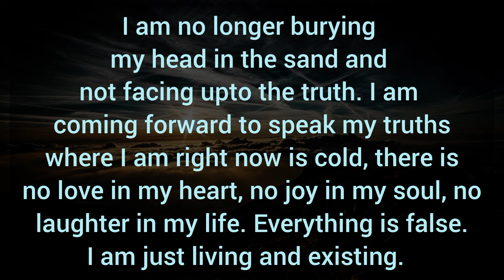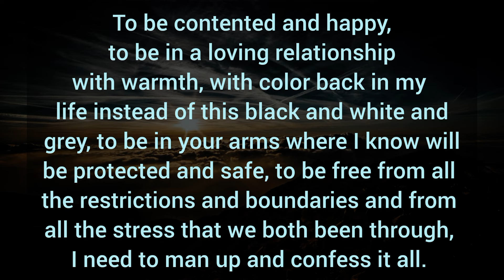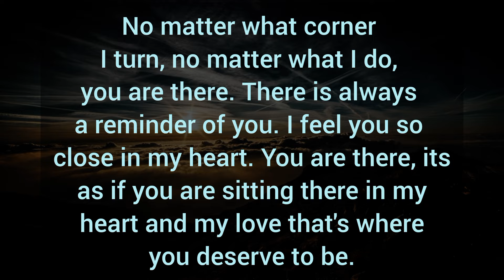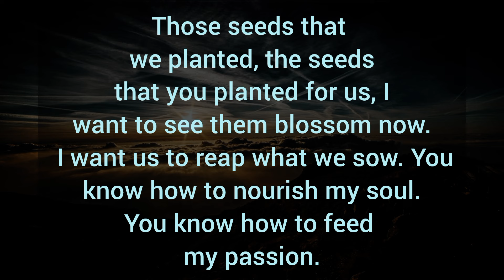I was the one who put the sword in your heart and caused you emotional pain and mental stress. 🗣️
I was the one who put the sword in your heart and caused you emotional pain and mental stress. 🗣️ Dm To Df Today.

Related Queries-

divine masculine
dm to df
divine masculine
dm df
dm message to df today
dm tarot